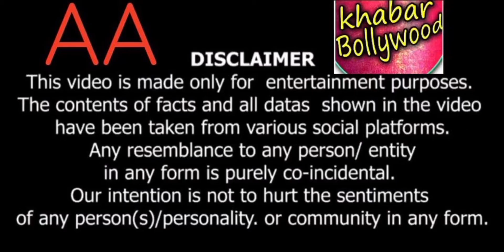Sooraj Barjatya to reunite with Salman Khan for his next film